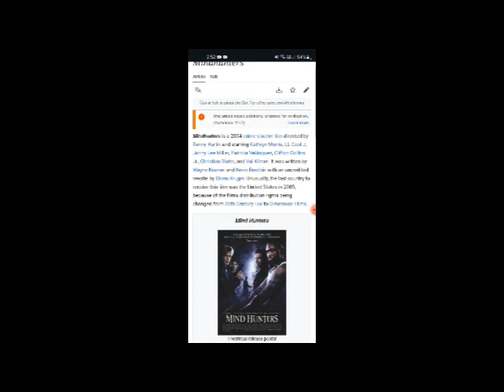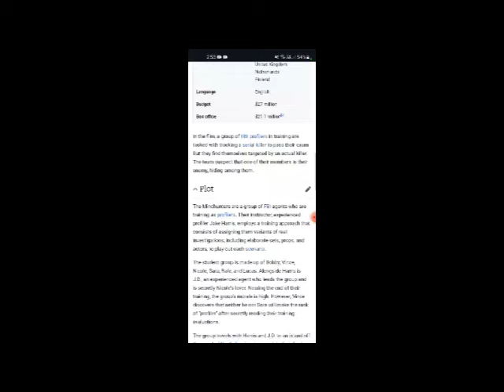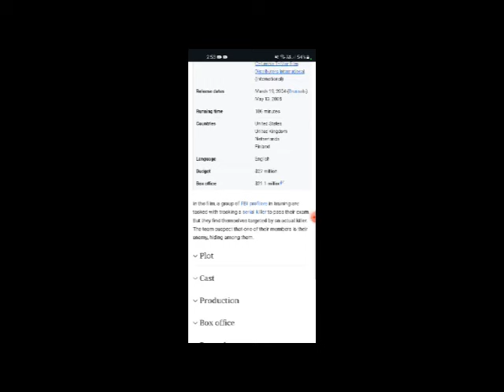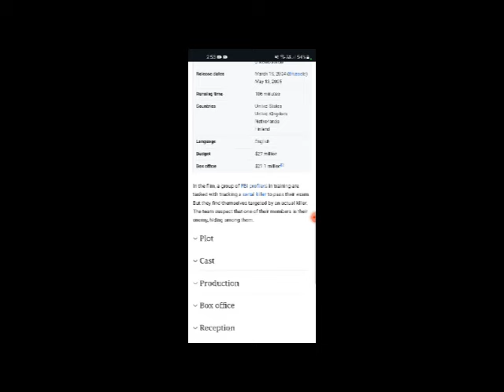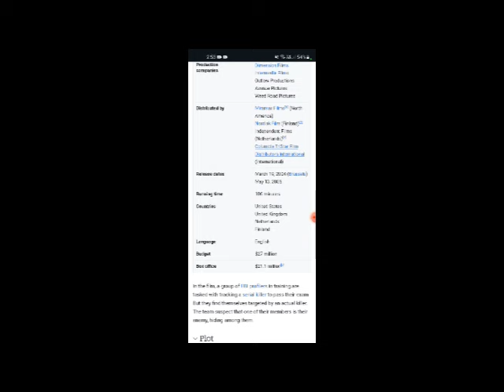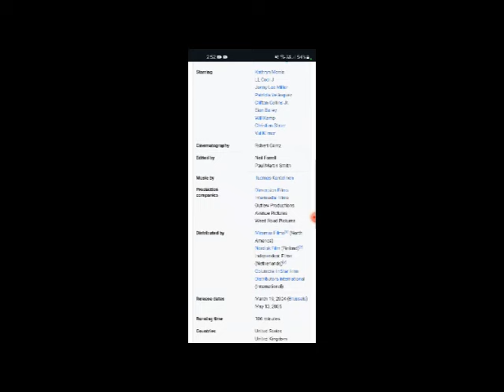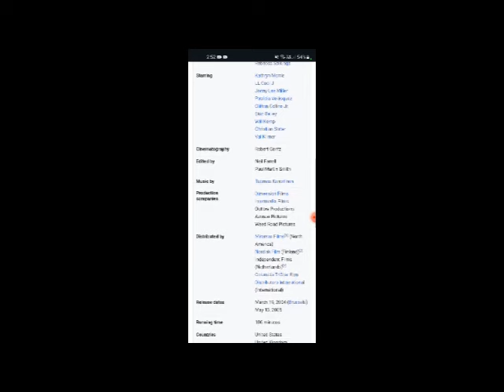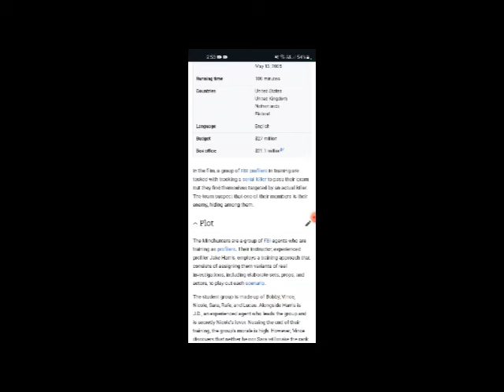Mind Hunters Full Movie Fact, Review & Information / LL Cool J / Jonny Lee Miller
In this video we will tell you about fact, Review and Knowledge of movie Mind Hunters